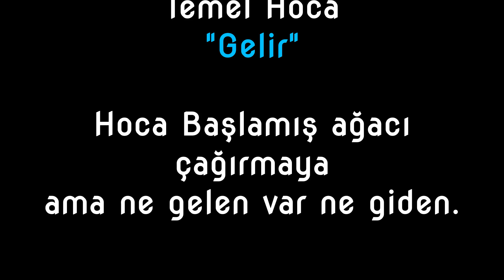Shorts 006 - Temel'den evliya olursa böyle olur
Kısa videolar